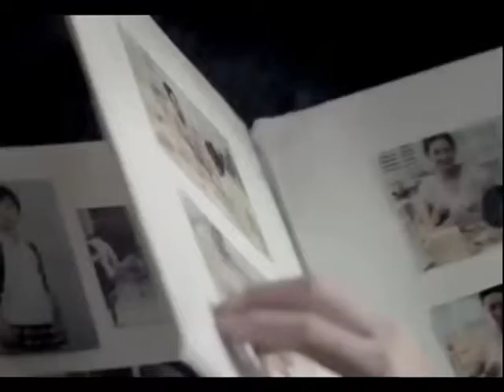Love of the Father make stronger kid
Reupload ...
Credit to original production